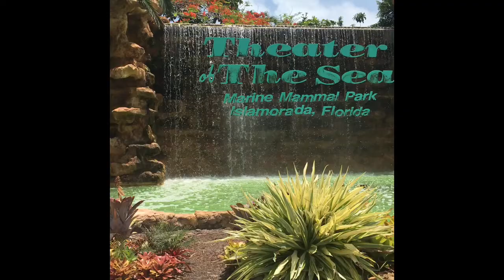Hannah And Sarah Swim With Dolphins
Girls swim with dolphins